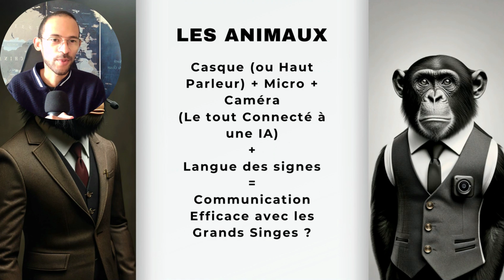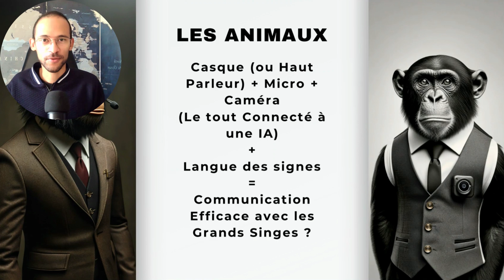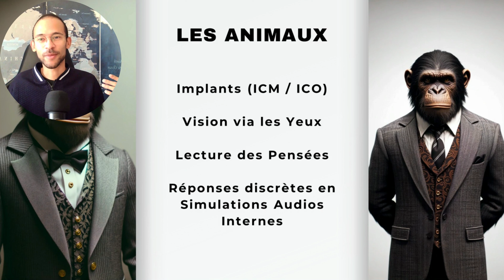La Planètes des Singes EN VRAI grâce à l'IA ? - [Intelligence Artificielle]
Découvre mon Cours en ligne pour apprendre à créer des vidéos avec l'IA

💡 Tu es entrepreneur et tu veux booster ton chiffre d'affaires ou intégrer l'IA dans ton entreprise ?

Comprendre les Singes grâce à l'IA - La Science-fiction devient Réalité !

Découvrez comment l'intelligence artificielle pourrait révolutionner notre façon de communiquer avec les grands singes. Dans cette vidéo, nous explorons les possibilités futuristes de dialoguer avec nos proches cousins primates. L'IA peut-elle vraiment nous aider à franchir la barrière des espèces ?